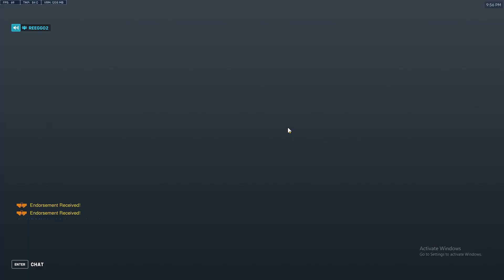Overwatch 2 ft. fun team mates| Reinhardt Gameplay |Competitive Season 9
I wanted to save and share this gameplay from a Season 9 match that I was queued in. The team mates that I was playing with were a really good time and gave me an extra motivation to do the best that I can. Here and there you can hear my voice but I don't talk throughout the game up in till the very end.